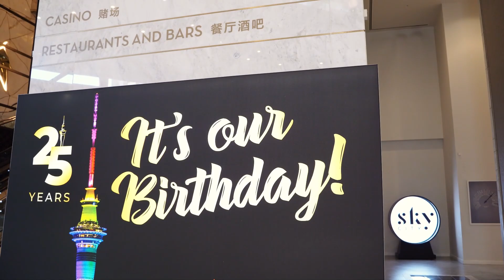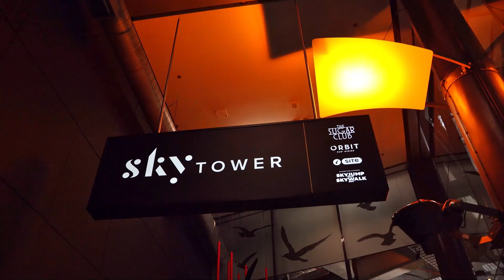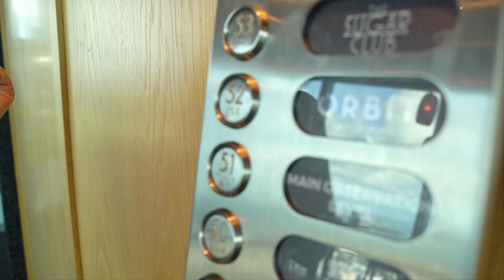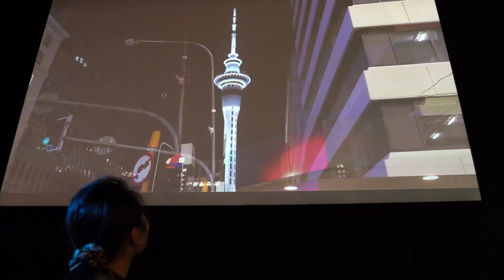VLOG | 新西兰地标建筑"天空塔" 【25周年生日庆祝活动】 吃喝玩打折全攻略！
主持人：朱思泓

关注新西兰华人电视媒体Channel33